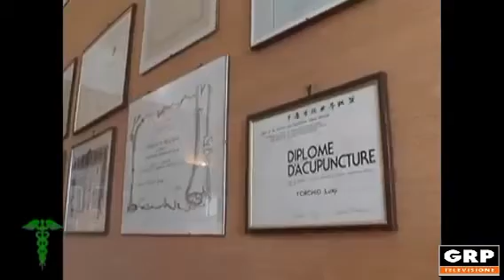I Consigli del dott Luigi Torchio Endometriosi cause, prevenzione e cure GRP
Endometriosi, cause, prevenzione, alimentazione, cure farmacologiche e naturali per questa diffusa patologia